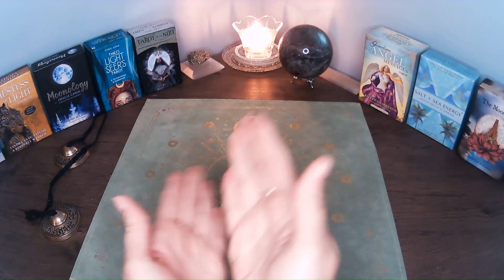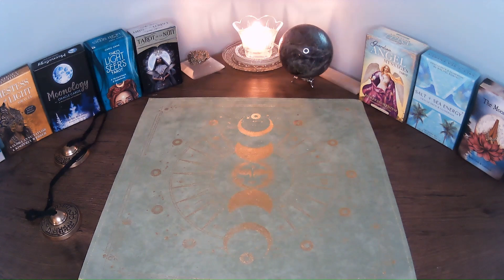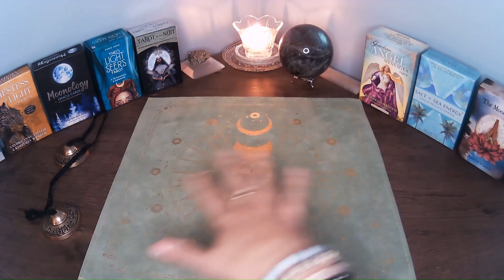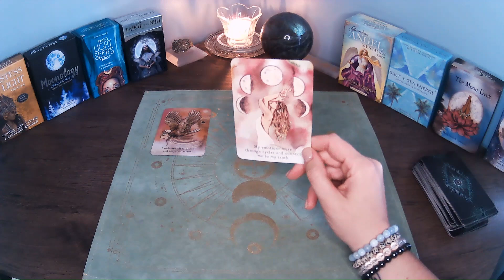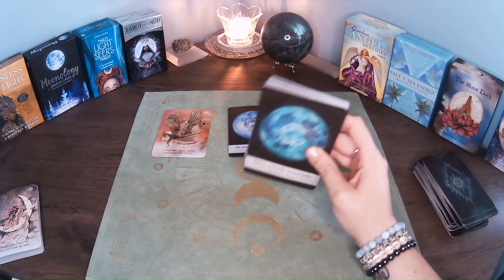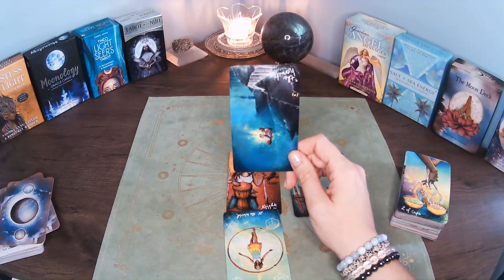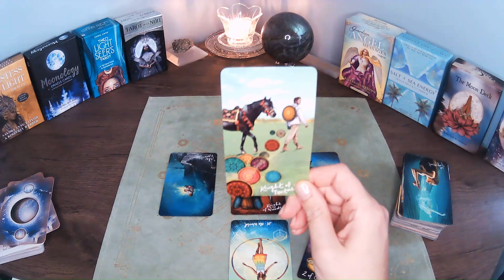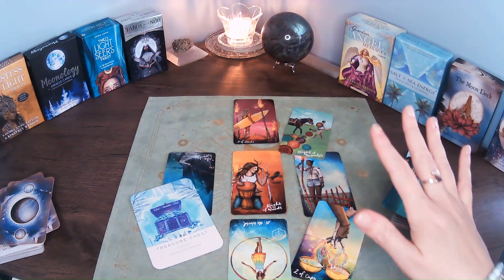Sagittarius: Your Best Reading EVER! ~ Summer Solstice & Capricorn Full Moon Guidance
*2024 Summer Solstice & Capricorn Full Moon guidance for Sagittarius all placements. As always, take what resonates and leave what doesn't. I hope it helps!

Decks used:
* Salt & Sea Energy Oracle ~ Rachel Robino
* Priestess of Light Oracle ~ Sandra Anne Taylor & Kimberly Webber
* The Moon Deck ~ Aarona Lea

No part of this content may be used in any way without express written consent from the creator, Willow Tree Healing. All services & products provided by Willow Tree Healing are for spiritual growth, guidance, & entertainment and are not intended to replace medical, legal, & psychological treatments.  no refunds - future session credit only.